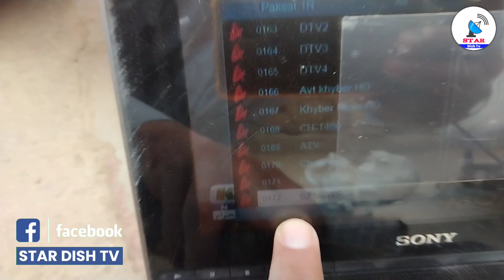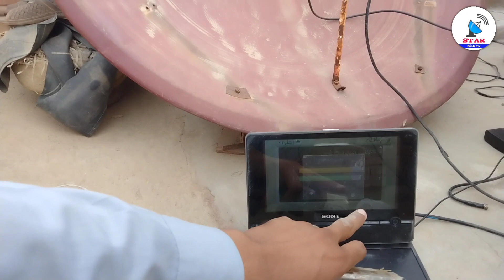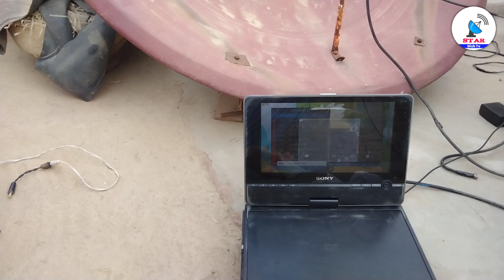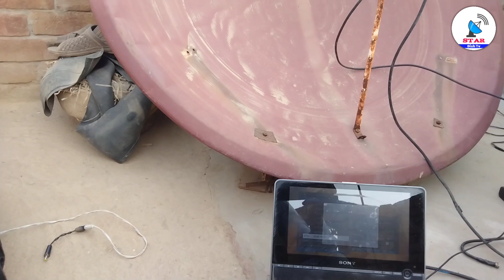Paksat-1R @ 38E Channel List 2023 || 7 Feet Dish Review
Paksat-1R @ 38E Channel List 2023
paksat dish setting
paksat 38e latest update
paksat 38e new update today
paksat 38e latest update 2023
paksat 38e add new channel fta
paksat 1r 38e latest update
new channel update 2023
Paksat channel list 2023
Full channel list paksat
paksat 38e dish setting 2023

Channel Admin😎( MIYAN FAHAD)